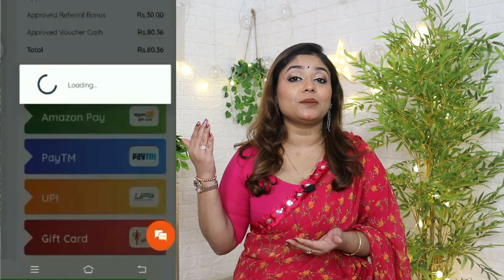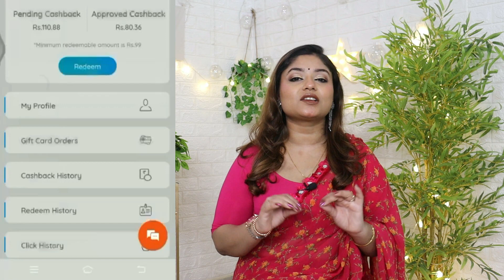💘Kalamkari Summer Kurti Haul💘₹ 500/- to 750/- Kurti/ Anarkali/ Top💘Amazon kurti haul💘 Vaishali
Today I am Showing Amazon party wear kurti haul review and try on.

Equipment used :
DSLR : Canon EOS 200D Mark II & IPhone 13
Editing Software : Filmora 10
CC Edited On: Desktop Intel Core (I)7
Microphone : Boya BYM1 Omnidirectional Lavalier Condenser

This Video in Associated with paisawapas.com

@Vaishali Mitra